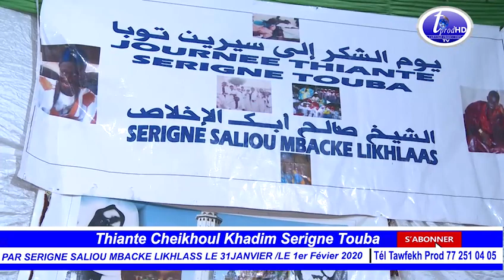Mouhamad Ngary FALL Abdou Lahat Thiante Cheikhoul Khadim PAR S SALIOU MBACKE LIKHLASS 2020